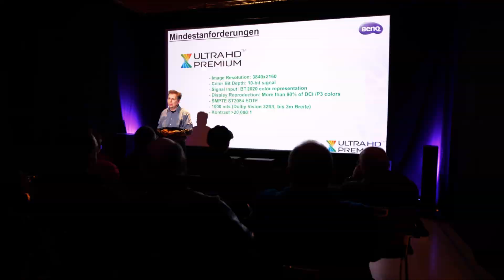Die deutschen HiFi-Tage 2019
7.500 Besucherinnen und Besucher
, 100 Marken, 60 Aussteller, 20 Vorführräume & 4 hochkarätig ausgestattete Heimkinos. Die deutschen HiFi-Tage waren auch 2019 wieder ein voller Erfolg.